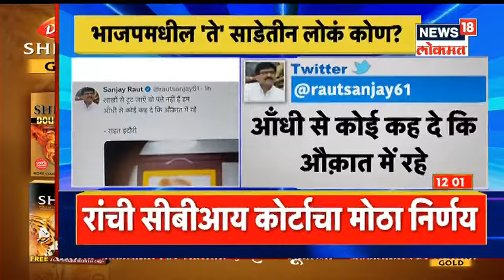Mudda Maharashtracha@12 PM | चारा घोटाळा प्रकरणात लालू यादव दोषी । राऊत घेणार पत्रकार परिषद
आताच्या घडीची सर्वात मोठी बातमी (Biggest News) झारखंडची (Jharkhand) राजधानी रांचीमधून (Ranchi) येत आहे. जिथे सीबीआयच्या विशेष न्यायालयानं (CBI Special Court) सर्वात मोठ्या चारा घोटाळ्याप्रकरणी (Fodder Scam) म्हणजेच डोरंडा ट्रेझरीमधून बेकायदेशीर पैसे काढल्याप्रकरणी निकाल दिला आहे. न्यायालयाच्या निर्णयानुसार या प्रकरणात लालू प्रसाद यादव यांना दोषी ठरवण्यात आले आहे. मात्र या प्रकरणातील शिक्षा अद्याप जाहीर करण्यात आलेली नाही. या प्रकरणी लालूप्रसाद यादव (Lalu Prasad Yadav) यांना किती वर्षांची शिक्षा होणार किंवा त्यांना जामीन मिळणार की नाही याचा निर्णय 21 फेब्रुवारीला होणार असल्याचं सूत्रांकडून समजतंय.